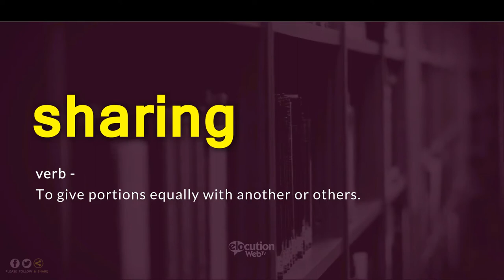How To Pronounce Sharing | Definition and Pronunciation (Human Voice)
How To Pronounce / How To Say Sharing
What Is The Meaning / Definition of Sharing

Vocabulary Builder